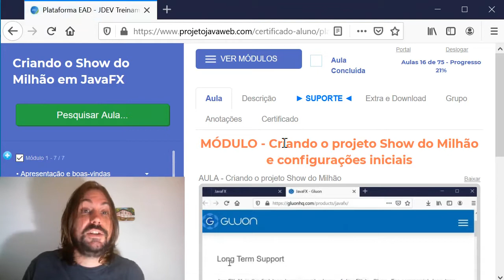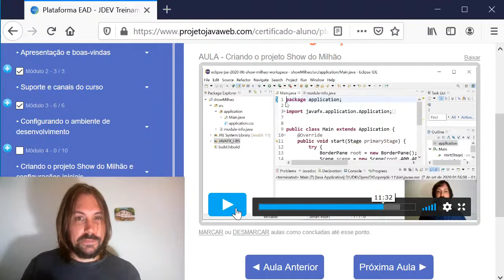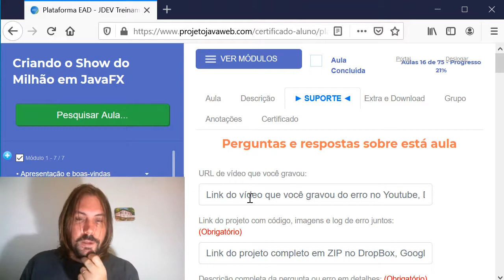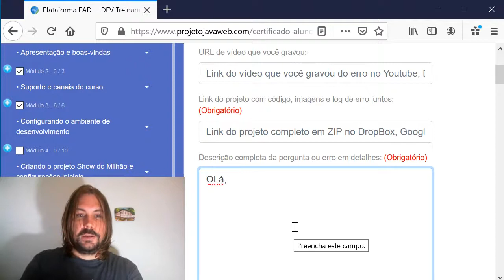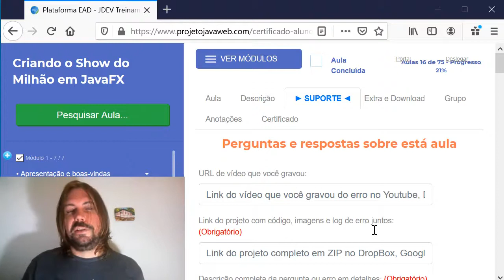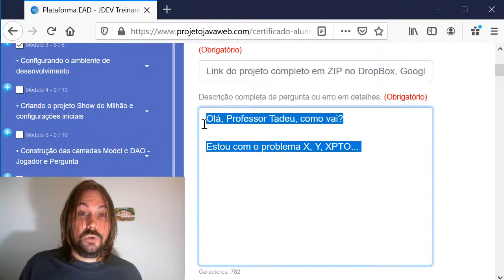🟢 Solicitando suporte ao Professor - Criando o Show do Milhão em JavaFX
✅ Aula: Solicitando suporte ao Professor
✅ Módulo: Suporte e canais do curso
✅ Curso: Criando o Show do Milhão em JavaFX